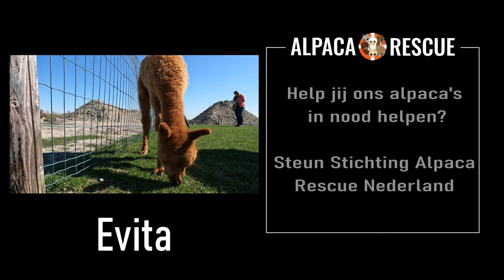Alpaca Evita 41 dagen oud 17 april 2022. Hondje gespot!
Wilt u een lach op uw gezicht? Bekijk dit filmpje en zie de schattige kleine alpaca Evita opgroeien tussen de alpaca's van  Stichting Alpaca Rescue Nederland en Alpaca's Zeelandia.

Er is vandaag een hondje gespot langs de weide van de alpaca's. Alpaca's zijn erg nieuwsgierig en willen natuurlijk graag weten wat dat hondje langs hun wei doet. De alpaca's zijn helemaal door het dolle en rennen met zijn allen van links naar rechts door de de wei. Evita doet gezellig mee!

Het is erg grappig om de alpaca's zo enthousiast de wei door te zien rennen en vervolgens met z'n allen op de uitkijk gaan staan om het hondje te spotten.

Help jij ons alpaca's in nood helpen?
Steun Stichting Alpaca Rescue Nederland.

Ga dan naar Alpaca's Zeelandia. De opbrengst gaat naar onze rescue alpaca's.